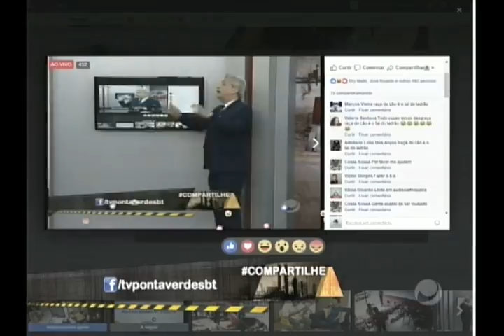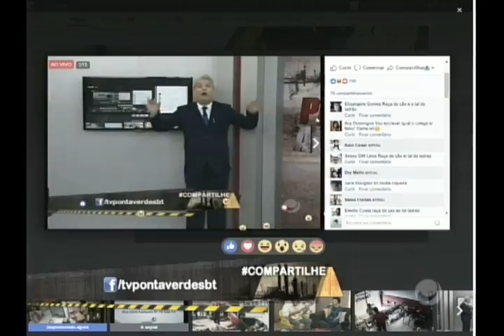Ladrão raça do cão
Sikera junior ladrão raça do cão